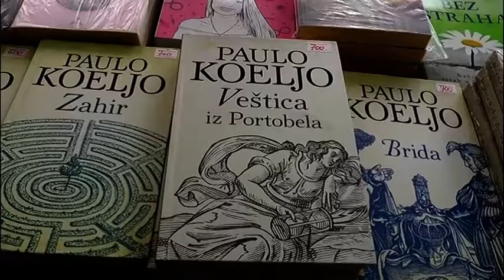Otvoren 36 Novogodisnji salon knjiga 24 12 2018